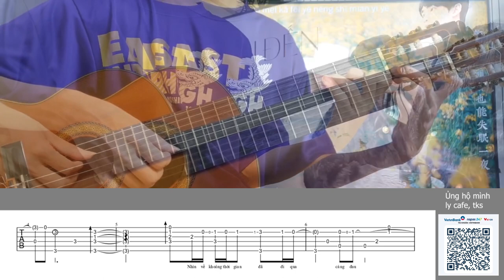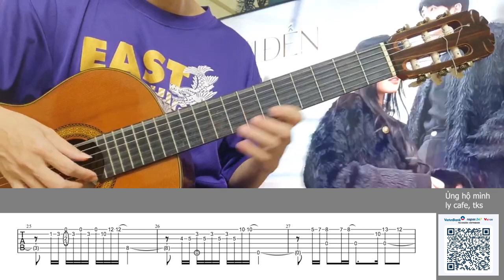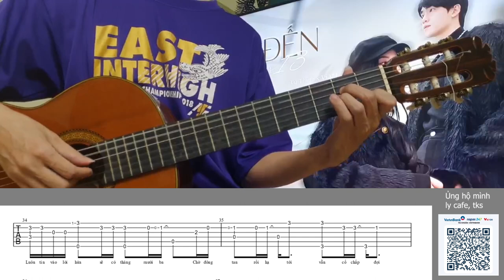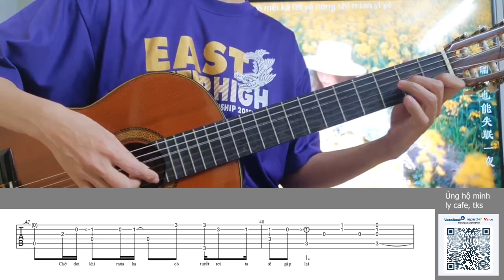ĐỢI ĐẾN THÁNG 13-VŨ THỊNH x ViAM| GUITAR SOLO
🎁Ủng hộ để mình có thêm động lực ra các bài mới bằng cách mua TAB: 50k/bài.